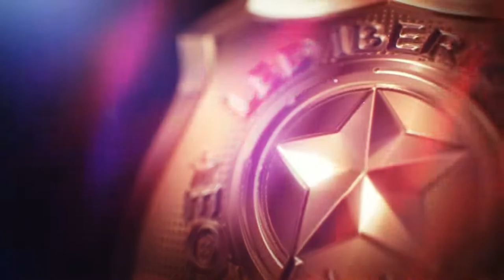LUZ DIRECCIONAL TECHO PANAM 150º COBERTURA CE R65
LUZ DIRECCIONAL DE ALTA POTENCIA PARA SU USO EN TECHOS O BACAS DE VEHÍCULOS, AUNQUE PUEDE SER USADA DONDE SE REQUIERA

POSEE UNA BASE REGULABLE EN ÁNGULO IDEAL PARA SEÑALIZAR POR EJEMPLO, LOS 4 VÉRTICES DEL TECHO DE UN VEHÍCULO, IDEAL SI NO QUIERE USAR UN PUENTE DE LUCES O TIENE POCO ESPACIO DEBIDO A QUE PORTA UNA BACA O SIMILAR

MONTA 9 LEDS DE 3W CADA UNO PARA SER VISIBLE EN PLENO DIA

TULIPA DE POLICARBONATO DE ALTA RESISTENCIA

12 PROGRAMAS DE DESTELLO SELECCIONABLES MEDIANTE UN CABLE

SE PUEDEN SINCRONIZAR MÚLTIPLES UNIDADES

CERTIFICADO CE R65 PARA COLOR ÁMBAR Y COLOR AZUL

DISPONE DE NIGHT MODE (ATENUADOR DE POTENCIA)

FUNCIONAMIENTO ENTRE -30ºC A 70ºC

VOLTAJES DE TRABAJO: 09V A 30V

POTENCIA: 27W

MEDIDAS: 198.37mm×75.1mm×34.61 mm

CERTIFICADO IP67 RESISTENTE AL AGUA Y A LA SUCIEDAD